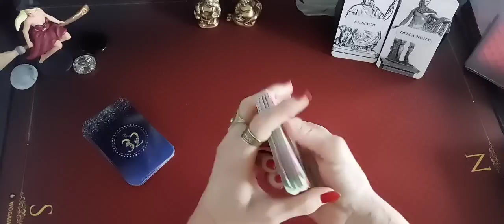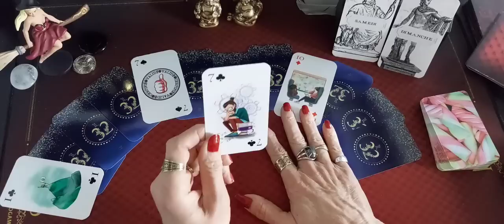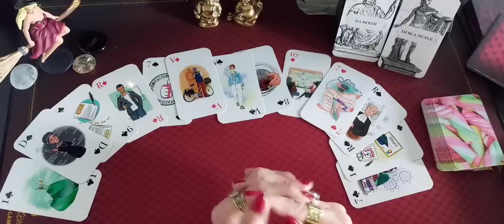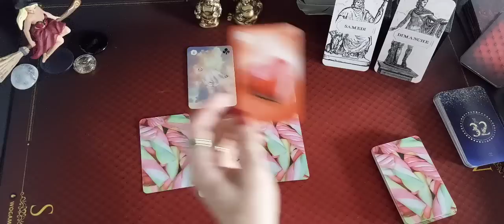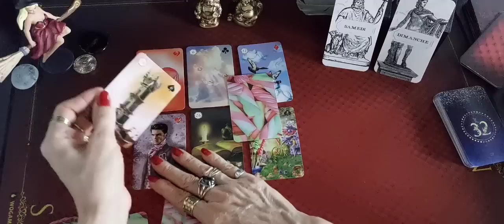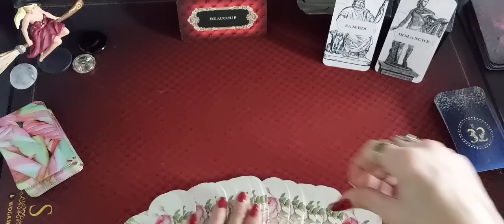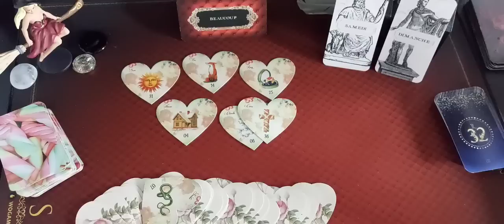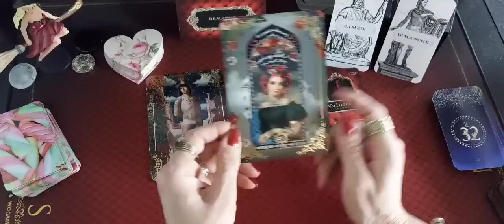Week-end du 1 et 2 Avril 2023 Guidance générale 🐠 🐟 ( Grosse remise en question ❓️)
Je suis ravie de vous retrouver pour la guidance  du week-end du 1 et 2 Avril  2023 🐟 🐠

C'est une guidance générale et sentimentale  ❤️ ça peut ne pas parler à tout le monde ne prenez que ce qui résonne en vous 😘

Merci pour  votre fidélité, votre présence et vos commentaires 🙏

Jeux utilisés :
Le jeu de 32
Le Sweetness off
Le floral heart Lenormand
L'augure rouge
L'oracle Dis moi que tu m'aime

Je vous souhaite un excellent week-end.

[ CEM ] : Vlad Gluschenko
@ vladgluschenkomusic